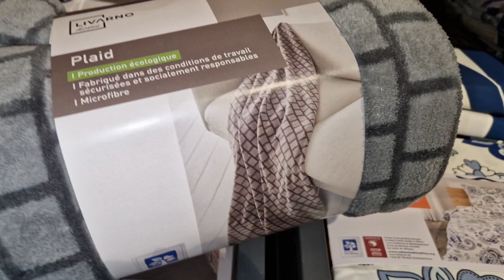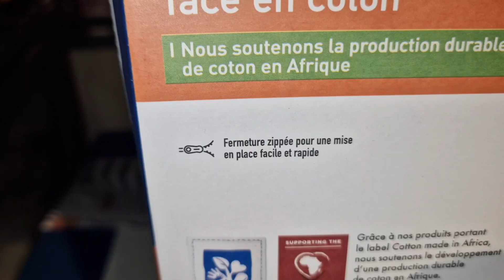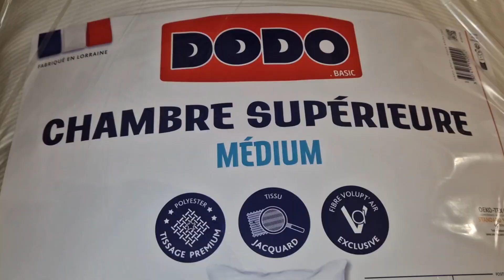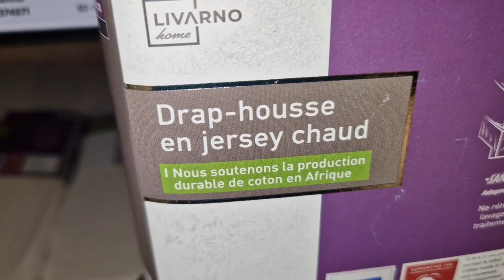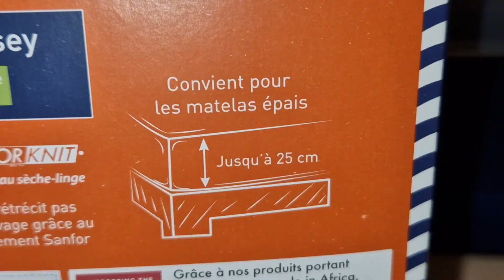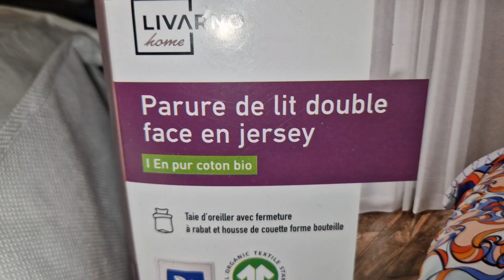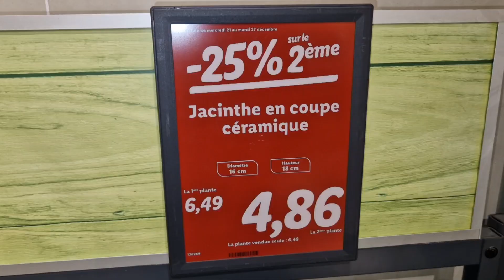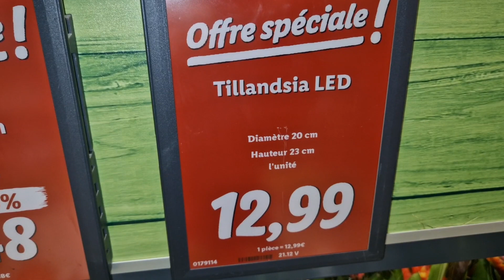ARRIVAGE LIDL 26 DÉCEMBRE 2022